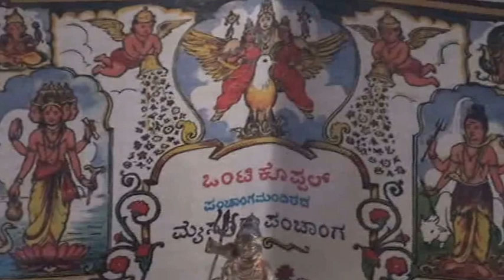OM42 Vn Dr Ramakrishnagupta Mudalagiri's visit to Simkote Nepal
Early morning pooja and Sandhyavandana in Simoke Hillstation  Nepal